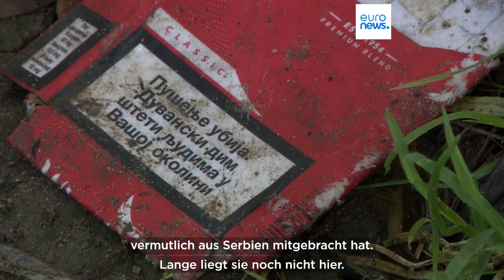Nachrichten des Tages | 29. September - Morgenausgabe